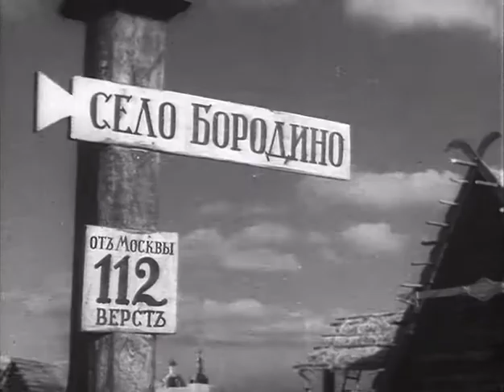Кутузов 1943. СОВЕТСКОЕ КИНО. Фильмы СССР. Kutuzov 1943. Films of the USSR. Soviet cinema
«Кутузов» — советский полнометражный художественный чёрно-белый фильм, снятый режиссёром Владимиром Петровым на киностудии «Мосфильм» в 1943 году.

Сюжет
   Фильм охватывает события войны 1812 года и рассказывает о личности Михаила Илларионовича Кутузова, светлейшего князя Смоленского — русского полководца, фельдмаршала, ученика А. В. Суворова.

Жанр: исторический фильм

В ролях
Алексей Дикий — генерал-фельдмаршал Михаил Илларионович Кутузов
Николай Охлопков — генерал от инфантерии Михаил Богданович Барклай-де-Толли
Сергей Закариадзе — генерал от инфантерии Пётр Иванович Багратион
Владимир Готовцев — генерал от кавалерии Леонтий Леонтьевич Беннигсен, начальник Главного штаба
Николай Тимченко — император Александр I
Николай Рыжов — Волконский
Семён Межинский — император Наполеон Бонапарт.
Евгений Калужский — маршал Луи Александр Бертье
Николай Бриллинг — маршал Иоахим Мюрат
Аркадий Поляков — маршал Луи Николя Даву
Сергей Блинников — генерал от кавалерии Матвей Иванович Платов
Константин Шиловцев — генерал-лейтенант Пётр Петрович Коновницын
Борис Чирков — Денис Васильевич Давыдов
Владимир Ершов — гусар
Иван Скуратов — солдат Семён Жестянников
Михаил Пуговкин — солдат Федя
Александр Степанов — маршал Мишель Ней
Гавриил Терехов — генерал Батист Лористон

Не указаны в титрах:
Александра Данилова — старостиха Василиса Кожина
Владимир Уральский — генерал
Мария Яроцкая — крестьянка
Михаил Садовский — офицер
Владимир Соловьёв — французский генерал
Пётр Репнин — солдат
Евгений Григорьев — партизан
Съёмочная группа
Автор сценария: Владимир Соловьёв
Режиссёр: Владимир Петров
Оператор: Борис Арецкий, Михаил Гиндин
Художник: Владимир Егоров
Композитор: Юрий Шапорин
Директор: Яков Анцелович